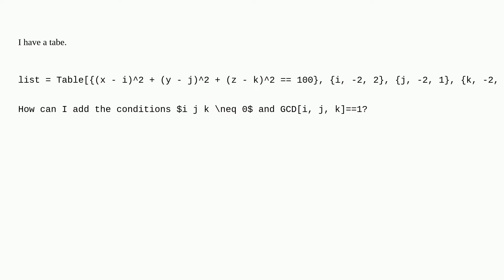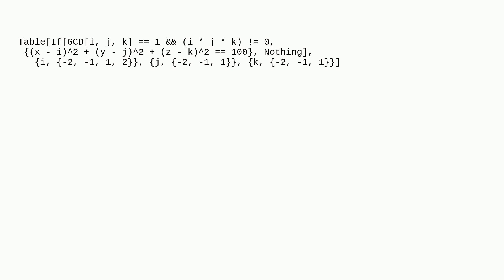Mathematica: How can I add the conditions $i j k neq 0$ and GCDi,j,k==1 of this table?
How can I add the conditions $i j k neq 0$ and GCDi,j,k==1 of this table?

A special thanks goes out to the awesome community

  table